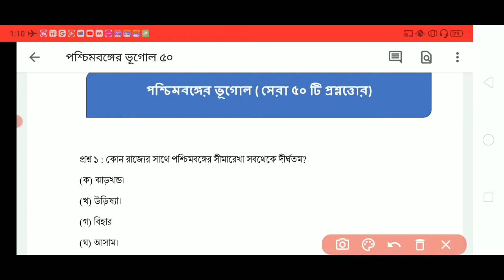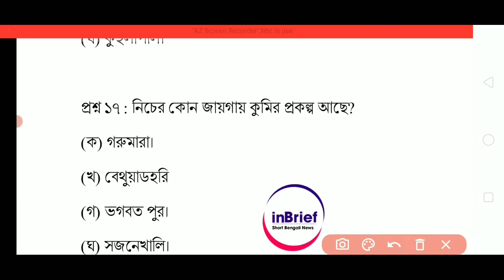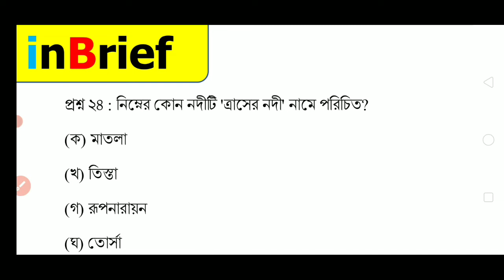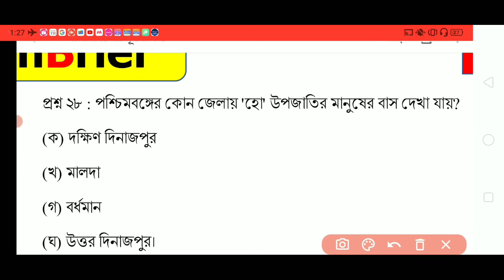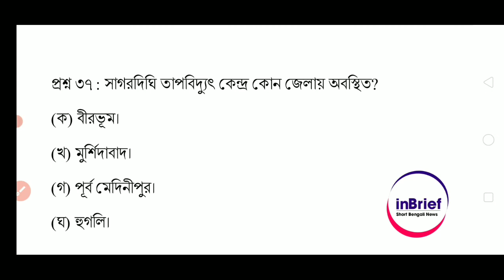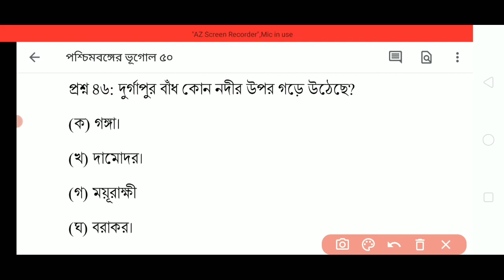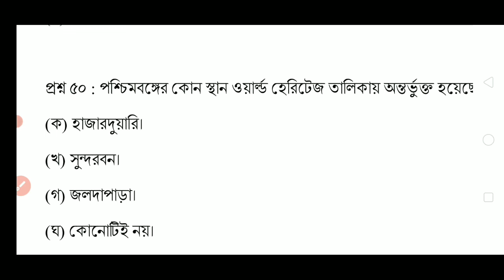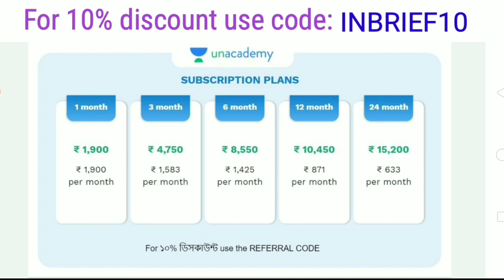West Bengal Geography GK For WBCS, WBP | পশ্চিমবঙ্গের ভূগোল জিকে প্রশ্নত্তোর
👉লক্ষ্যভেদ: Comprehensive course on Geography & Political Science optional for WBCS 2021

✅ ভিডিও তে পশ্চিমবঙ্গের ভূগোল চ্যাপটার থেকে সেরা ৫০ টি প্রশ্নত্তোর নিয়ে আলোচনা করা হল, যেগুলি থেকে বিভিন্ন চাকরির পরীক্ষা যেমন, WBP, WBCS, WBCS 2021, RRB Group D ও অনান্য  পরীক্ষায় আসবে। নীচে কিছু প্রশ্নের নমুনা দেওয়া হল 👇
২.পশ্চিমবঙ্গে তিলাইয়া বাঁধ কোন নদীর উপর তৈরী হয়েছে?
৩. পশ্চিমবঙ্গে বনভূমির পরিমান কত?
৪.পশ্চিমবঙ্গের কোন জেলার উপর দিয়ে কর্কটক্রান্তি রেখা গেছে?
৫.পশ্চিমবঙ্গের কুমির প্রকল্প কোথায় আছে?
৬.পশ্চিমবঙ্গের কোন জেলায় 'হো' উপজাতি বসবাস করে?
৭.পশ্চিমবঙ্গের কোন অভয়ারন্যের সংরক্ষিত প্রানী কাকর হরিন?
৮.পশ্চিমবঙ্গের প্রথম জলবিদ্যুৎ কেন্দ্র কোনটি?